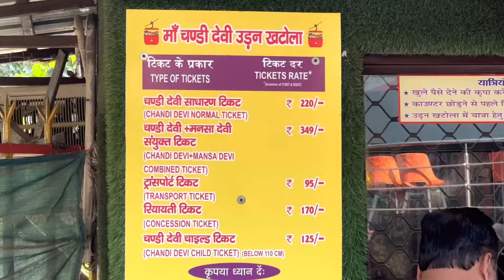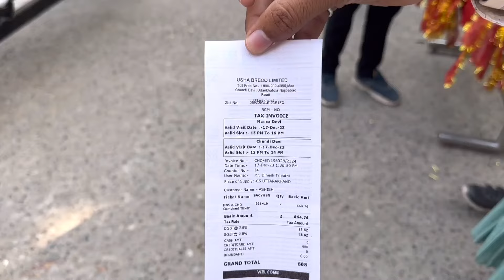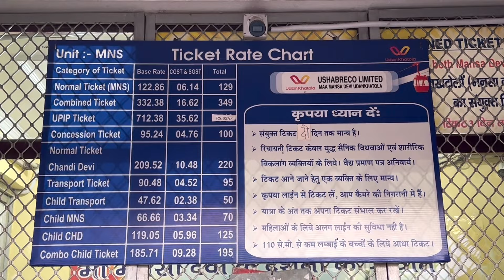हरिद्वार के दो विश्व प्रसिद्ध मंदिर ! इस मंदिर का रहस्य आपको चौका देगाharidwar